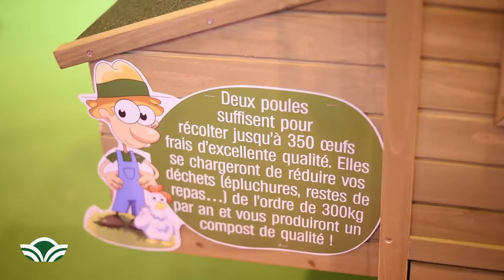Comment les poules sont devenues les stars du jardin ?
La poule est devenue une invitée incontournable de nos jardins. Cette année encore, au salon de l’agriculture, sa popularité a atteint des sommets. Sympas, écolos et parfois excentriques, découvrez ces divas de la basse-cour ;)
Actuellement, pour réduire les déchets ménagers,  les poules deviennent un véritable atout. Omnivores, elles peuvent manger nos déchets, comme les épluchures ou les restes de repas. Vous  économiserez en moyenne 300kg de détritus par an ! Et pour les amis jardiniers, elles vous aideront à fabriquer du bon compost ;)
Un engouement certain qui n’est pas prêt de s’arrêter
La présence de nos chères volailles dans nos jardins n'est plus à prouver puisque cette année encore, au salon de l'agriculture, l'engouement est au rendez-vous. Les poules ont détrôné haut la main la popularité des lapins ou des pigeons.
Il y a les grandes races de poule qui font partie des stars, comptez entre 10 et 15 € pour adopter une poule industrielle, mais aussi des poules naines. Ces dernières sont de plus en plus recherchées. Elles demandent moins de place, c’est un atout majeur dans notre société actuelle.
Ma favorite à moi !
 Mais, j'ai jeté mon dévolu sur la Poule soie ! Admirez son look et son brushing ! Je suis sûre que Pamela Ewing doit en être folle de jalousie ! La particularité la plus étonnante de cette poule est dans son comportement : elle vous suit comme le plus fidèle des chiens. Comment ne pas craquer pour elle ? Elle a un look d'enfer et deviendra votre meilleure dame de compagnie !
Bien accueillir sa poule au jardin…
De plus en plus de municipalité incitent leurs administrés  à adopter un trio de poules ou créent des poulaillers collectifs ! Mais attention, pour bien accueillir une poule, veillez à bien leur réserver un minimum d'espace vital ! Comptez environ 1 m2 d'espace par poule. Si vous êtes en appartement et que vous disposez d'un balcon ou d'une terrasse, chassez-vous vite de la tête l'idée d'adopter une cocotte ! Pour les autres, vous pouvez même leur construite un poulailler ou carrément en acheter une rigolote comme présenter dans cet article !
Savez-vous que seulement deux poules suffisent pour récolter jusqu'à 350 œufs frais d'excellente qualité !
Ça risque de bien glousser dans votre jardin  ;)